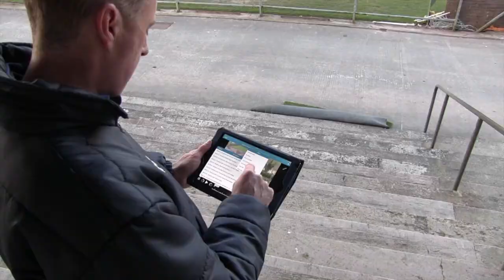Tyrone GAA club Dromore use efficient analysis for effective learning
Dromore senior football management explain how they and the players use Performa Sports as a coaching and learning tool to improve performance.